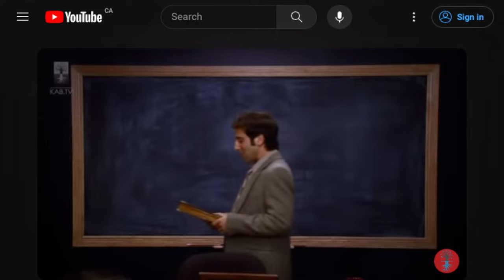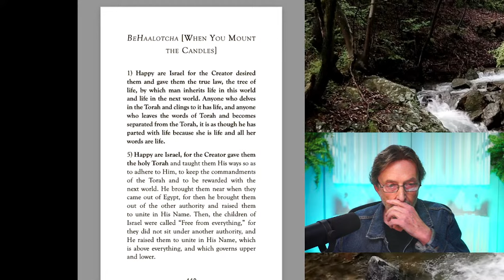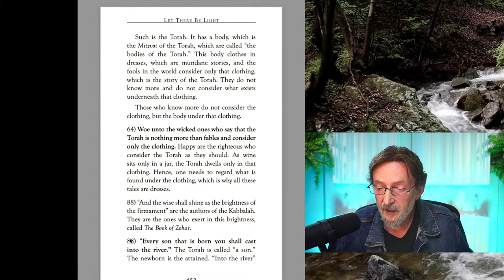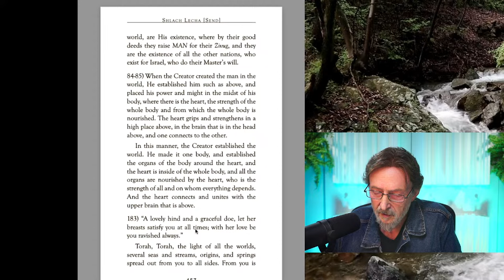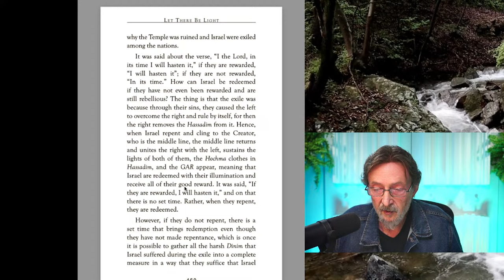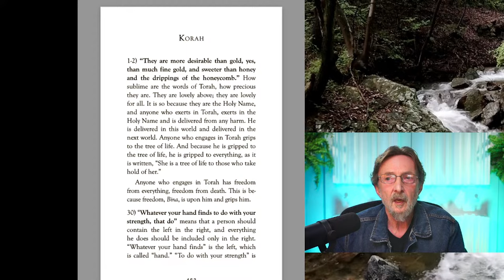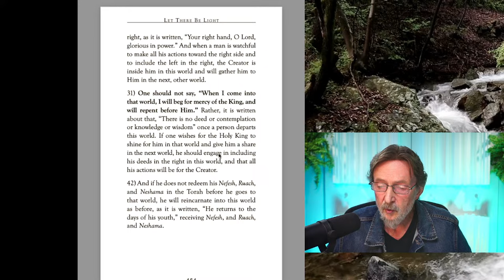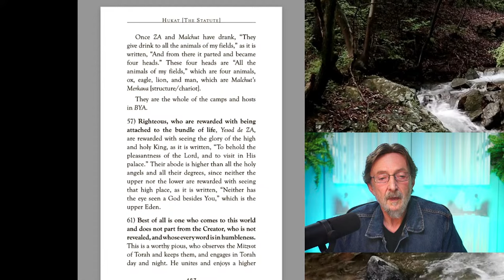Zohar Reading for World Peace #7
Zohar Reading for World Peace - Enter the Zohar FULL COURSE - Access it by starting your FREE 14-DAY trial on KabU and also get access to the full KabU experience including courses, student forums, and exclusive live weekly events on Zoom.

The Book of Zohar reveals that the crises and pains we experience are intended to make us realize how far we are from the perfection of the spiritual reality and enable us to attain that reality.

Reading The Zohar thus requires raising the importance of internality (the spiritual qualities of love, bestowal, and connection) over externality (the corporeal qualities of egoism, hatred, and division).

By doing so, we will elevate ourselves to a higher spiritual state, which is the key to a harmonious and peaceful life.

Join Tony Kosinec in a special Zohar reading for world peace.

00:00 Welcome to Zohar Reading for World Peace.
05:19 How do we prepare to read the Zohar together?
12:08 An allegory from the Zohar in preparation for reading together.
14:33 Video clip from Enter the Zohar.
21:12 Let’s read! BeHaalotcha [When You Mount the Candles].
28:27 Reading excerpt from Shlach Lecha [Send].
41:56 Question: Should we focus on connection or on the Creator?
44:48 Question: Please explain redemption without repentance.
48:41 Reading excerpt from Korah.
55:58 Question: Can we take a moment and feel in the heart of the Creator?
56:55 Continuing reading.
57:35 Concluding - It should be touchable, and it is!

►Take the Free KabU Course to Find True Answers About Life This course is a journey into understanding life and how all its pieces come together. It aims to give you genuine, scientific answers to all the questions you've ever had about life, and most importantly, what you can do about it. Also, it aims to give you tools to upgrade how you think about and perceive reality, essential knowledge about your nature and how to restore its purpose, and help you attain self-realization.